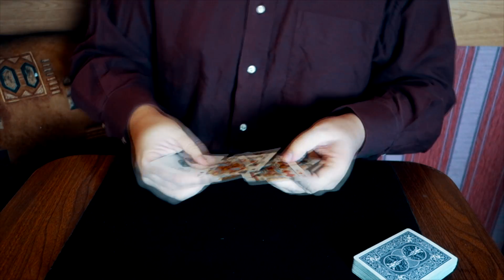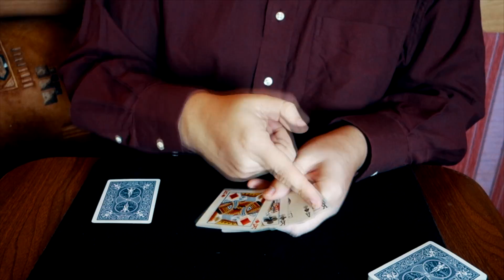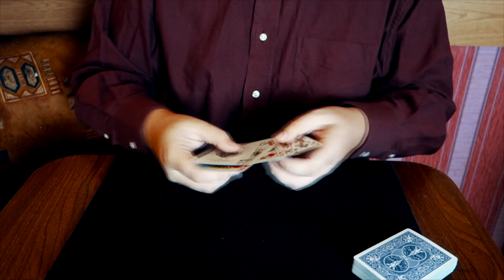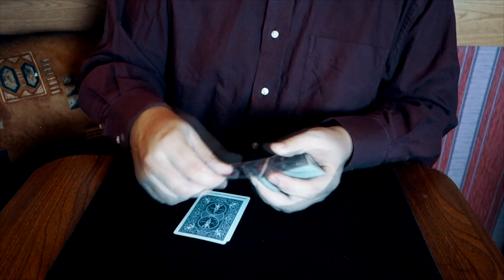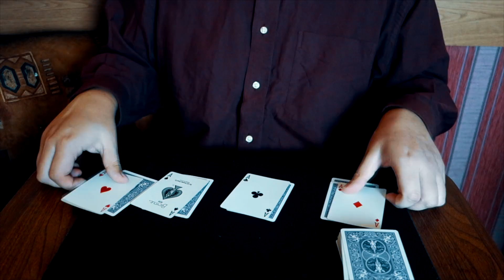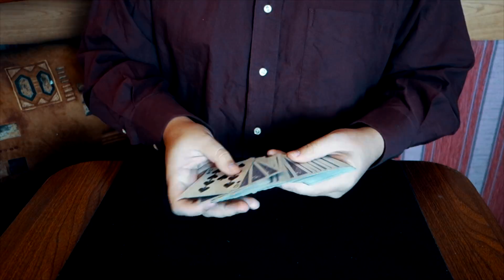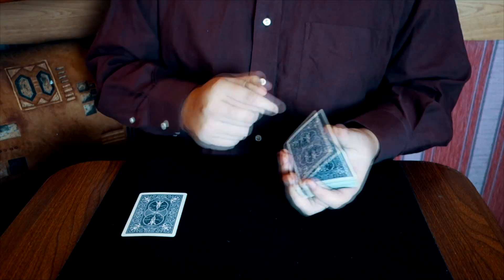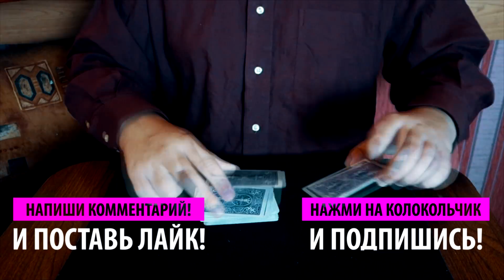ТОП 3 ШКОЛЬНЫХ ФОКУСА С КАРТАМИ И ИХ СЕКРЕТЫ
ТОП 3 КАРТОЧНЫХ ФОКУСА С КАРТАМИ ДЛЯ ШКОЛЫ.
ШКОЛЬНЫЕ ФОКУСЫ С КАРТАМИ И ИХ СЕКРЕТЫ
ТРИ НОВЫХ ФОКУСА С ОБУЧЕНИЕМ ДЛЯ НОВИЧКОВ. ЛУЧШИЕ ФОКУСЫ С КАРТАМИ ДЛЯ ШКОЛЬНИКОВ.